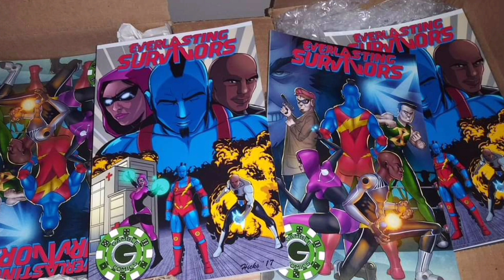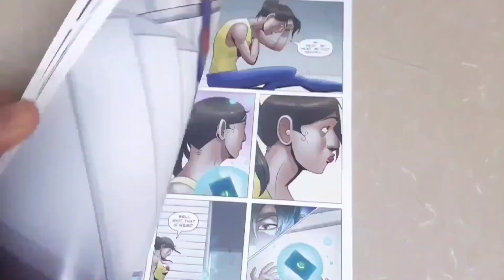The Ministry of Ungentlemanly Warfare Current Critique